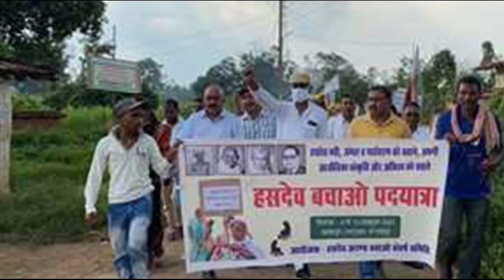વુક્ષ રોપણ કરતા પેહલા આ વાત ઉપર ધ્યાન કરો.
Video from Huzaifa Dedicated

  વધુ પડતી ગરમીના સમયે સોશિયલ મીડિયામાં થતી ચર્ચા વુક્ષ રોપણ કરવું જોઈએ તેના લઈને મહત્વની જાણકારી .